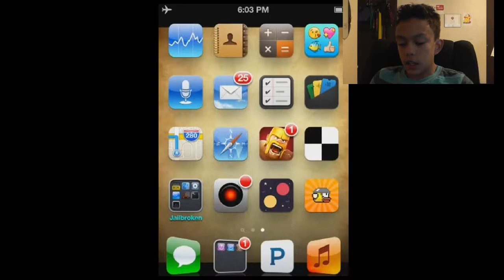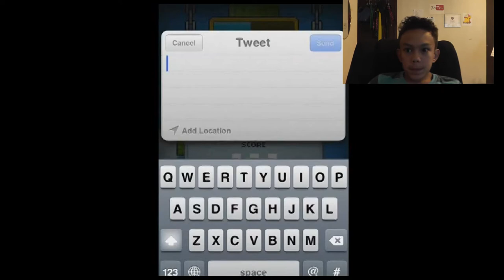Flappy-Timber Bird (IPod Gameplay)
Hey guys in this video i play flappy bird combined with timberman to make some kind of awesome hybrid thingy?